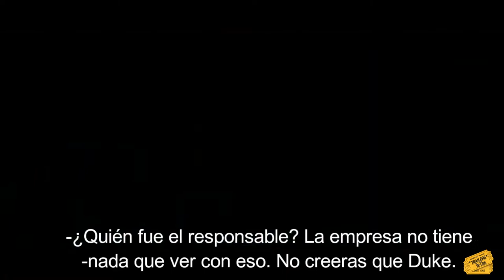AVA - TRAILER SUBTITULADO EN ESPAÑOL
Ava - Trailer Subtitulado en Español (2020)

(El trailer pertenece a la productora y distribuidora de la película. Subido sin ánimo de lucro)

Ava (Chastain) es una asesina que trabaja para una organización de operaciones secretas. Cuando un peligroso trabajo sale mal, se ve obligada a luchar por su propia supervivencia.

País: Estados Unidos
Dirección: Tate Taylor
Guion: Matthew Newton
Reparto: Jessica Chastain, Colin Farrell, John Malkovich, Common, Geena Davis, Jess Weixler, Joan Chen, Adam Desautels, Arthur Hiou, Christopher J. Domig, Ian Dylan Hunt, Scott Sederquist, Diana Silvers, Ioan Gruffudd, Ronald Woodhead, Janelle Feigley, Halle Curley, Cassidy Neal
Productora: Distribuida por GEM Entertainment. Freckle Films, Voltage Pictures
Género: Acción. Drama. Crimen